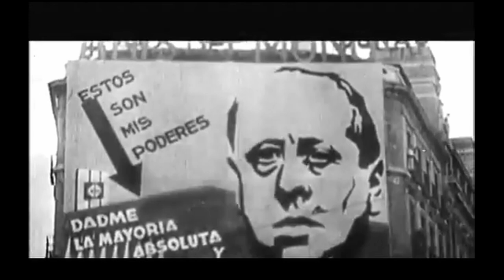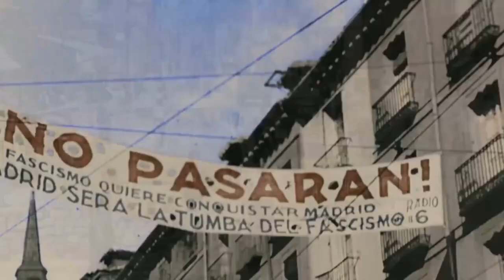La Segunda República y el Frente Popular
La Segunda República ha sido y es objeto de discusión. Desde la proclamación de la República hasta la victoria fascista en la Guerra Civil, la República sufrió demasiados cambios políticos que propició el Golpe de Estado de 18 de julio de 1936 y la posterior Guerra Nacional Revolucionaria. Si bien, la II. República nació debido a la crisis del sistema monárquico español y por la necesidad de la oligarquía financiera y terrateniente de mantener su monopolio desviando a las masas populares de sus objetivos revolucionarios, la República se fue consolidando y sirvió como escuela revolucionaria para las clases explotadas de España. En este video hablaré acerca de la Segunda República y del Frente Popular. Espero
que os guste el video.

FUENTES: Temas de Formación Marxista-Leninista (Comuna Carlos Marx), La Primera República Española (Juan Fernando Badia), Así Destruyó Carrillo el PCE, Nuestra Guerra, ¡Basta! (Enrique Líster), Tres años de Lucha (José Diaz Ramos), La Clase Obrera contra el Fascismo (G. Dimitrov), Aproximación a la Historia del PCE (Colectivo Martín Eizaguirre).